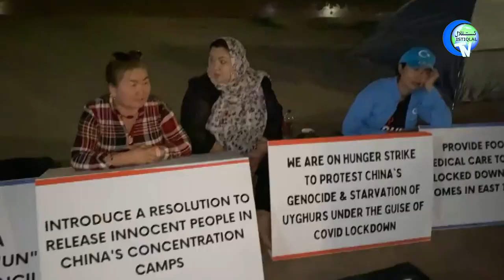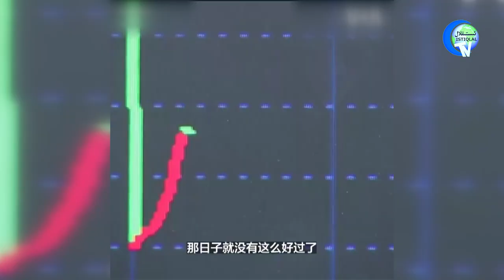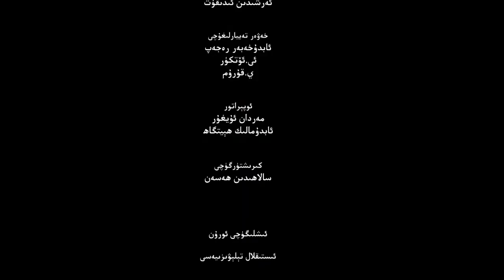ئىستىقلال كۈندىلىك خەۋەرلىرى 2022-09-23، ناتو خىتايغا چاقىرىق قىلدى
ISTIQLAL KÜNDILIK XEWERLIRI 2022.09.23 / NATO XITAYGHA CHAQIRIQ QILDI